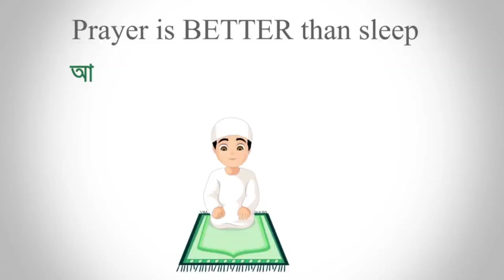Free Fire Bangla Gameplay (Part - 7) | Gaming Fun and Tips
🔠 সব সময় মনে রাখবেন আপনি Gaming Fun and Tips  এর member এবং একটি অংশ। তাই আপনাকে কাজ করতে হবে এই চ্যানেল এর জন্য।
1️⃣- কিভাবে ভিডিও বানালে ভালো হবে তা বলতে হবে আপনাদের।

2️⃣- ভিডিও এর মধ্যে কি ভুল আছে তা বলতে হবে আপনাদের ।

3️⃣- নতুন ভিডিও এর জন্য idea & concept দিতে হবে আপনাদের ।
🈁 বন্ধুরা আপনাদের ১টি লাইক এবং ১টি কমেন্ট আমাকে নতুন ভিডিও বানানোর জন্য উৎসাহ দিবে।
আপনাকে অসংখ ধন্যবাদ ভিডিওটি দেখার জন্য ।